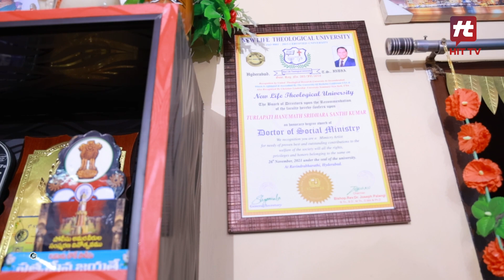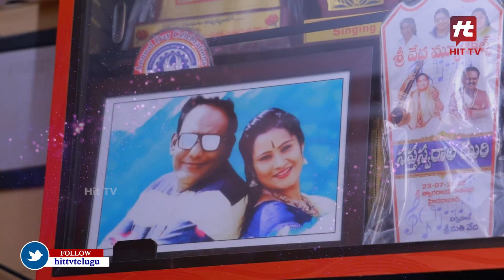Jabardasth Shanthi Kumar Home Tour | జబర్దస్త్ శాంతి కుమార్ హోమ్ టూర్..!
జబర్దస్త్ శాంతి కుమార్ హోమ్ టూర్..! | Jabardasth Shanthi Kumar Home Tour | Hit Tv Telugu